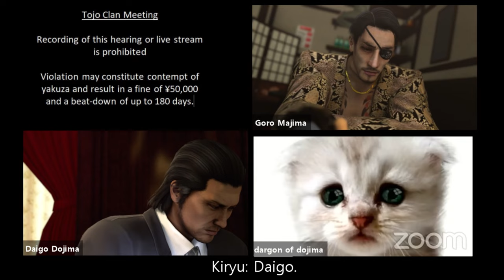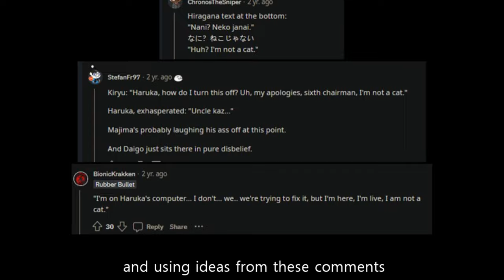Yakuza Fanimated - Typical online Tojo clan meeting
Synopsis: Kiryu gets stuck on Zoom kitten filter during clan meeting

Based on this amazing meme from 2 years ago and using idea from the comments section

Also pretend you don't know Japanese when watching this

Tools used:
Blender, Hitfilm